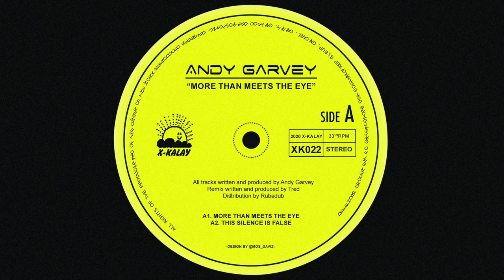Andy Garvey - This Silence is False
EP: Andy Garvey - More Than Meets the Eye
Label: X-Kalay
Format: 4 x File, MP3
Country: UK
Releases: September 4, 2020
Genre: Acid, Breaks, Electro

Rising Australian DJ and producer Andy Garvey debuts on X-Kalay showcasing her take on deep and breaksy electro.

Title track and A1 “More Than Meets the Eye” is a thoughtful, finely crafted cut. Built around a weighty acid riff, stacked pads and a delicate twinkling melody, it’s as equally suited to the introspection of headphone listening as it is the club. Next up, “This Silence is False” darkens the mood and ups the tempo - the stepping rhythm and frantic breaks making it perfect material for those later floors.

On the B “Double Planetoid” has echoes of early Massive Attack; a superbly expansive track of swelling pads and undulating bass, it drifts in and out of focus underpinned by a chunky breakbeat and shimmering hi hats. Finally, closing things out is fellow Australian Tred’s rework of“This Silence is False”. He remixes Andy’s original into a 150 BPM techno monster, utilising the acid line perfectly and pumping it with pure 4x4 energy. Heat!